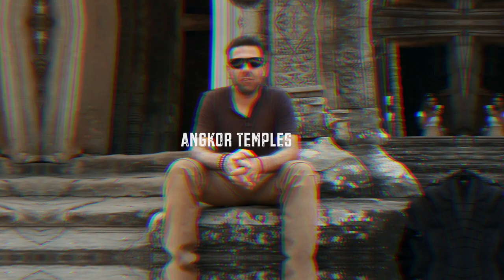ANGKOR WAT CAMBODIA Best video and photo TIPS.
Cambodia travel photography guide 2020.

Hi I'm Max and with my girlfriend Jessica have travelling in Cambodia for 1 month and in this video I'm giving some tips how you should visit and shoot great video in Angkor Wat. We travel all around the country but we spent lot of time to create stock footage in Angkor Wat and we would like to give you some tips before leaving.

Max Instagram: @maxbilliavideoproductions
Jessica Instagram: @olos_omS